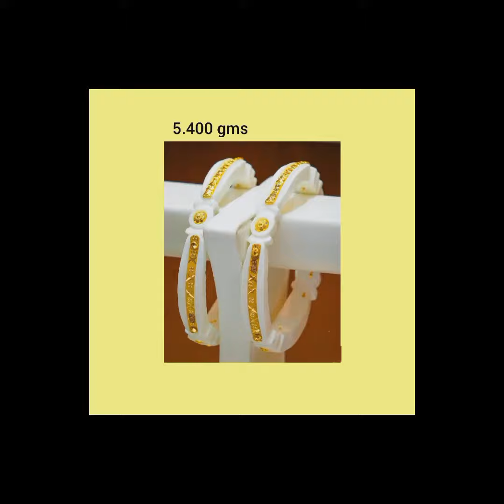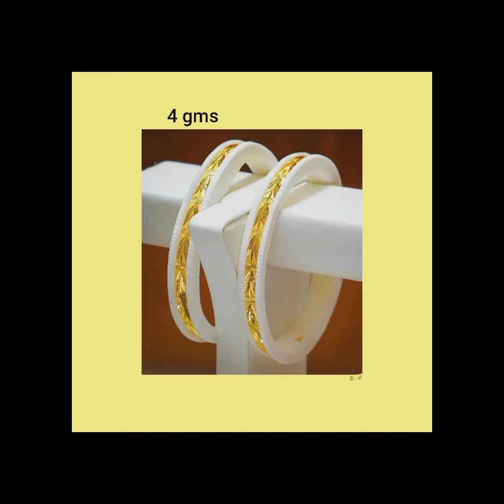Sankha bandhai design with weight